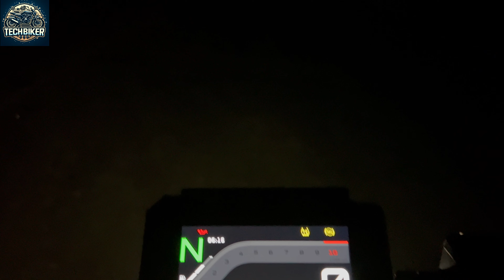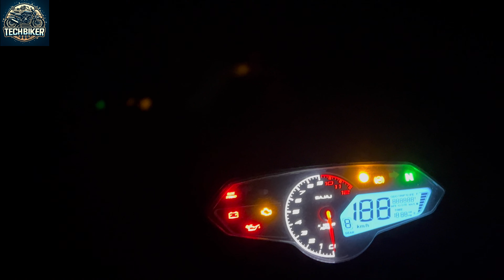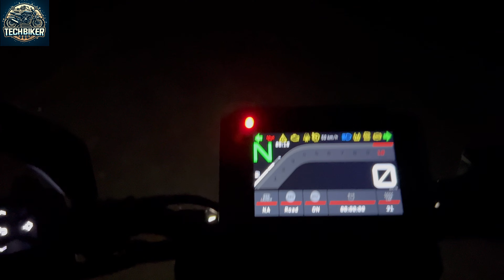Bajaj Pulsar N160 Vs 2024 Ktm Duke Headlight Comparison || Headlight Test || Ye To Popat Ho Gya 😀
Hello,